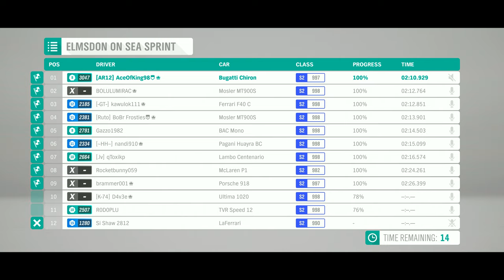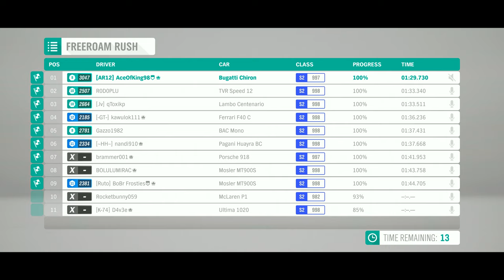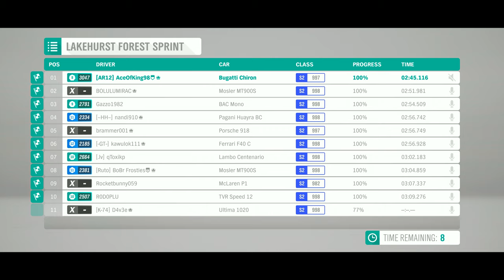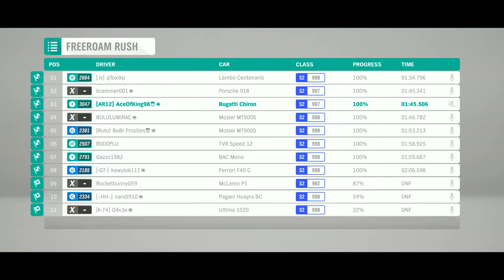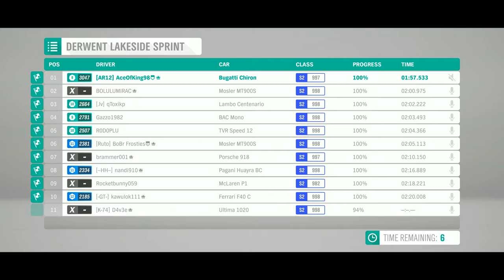Forza Horizon 4 | Is Bugatti Chiron Competitive in Ranked? - Bugatti Chiron Gameplay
(ﾉ◕ヮ◕)ﾉ*:･ﾟ✧
►Forza Horizon 4 | Is Bugatti Chiron Competitive in Ranked? - Bugatti Chiron Gameplay. Sit back, relax. and enjoy the gameplay! :D

 My PC:
•CPU: AMD Ryzen 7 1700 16 Core 3.7 GHz - Black
•Cooler: Corsair H100i V2
•GPU: ASUS TURBO GTX 1060 6 GB
•RAM: Corsair Vengeance LPX 16GB (2x8GB)
•Motherboard: MSI B350M
•PSU: Corsair HX ATX/EPS 450W
•Storage: Samsung 2TB Hard Drive
•Case: Corsair CC-9011105-WW

 Peripherals:
•Keyboard: Corsair k50 RGB
•Headset: Razer Kraken Pro V2
•Mouse: Steel Series Rival 300 Black
•Mouse Pad: Razer Goliathus